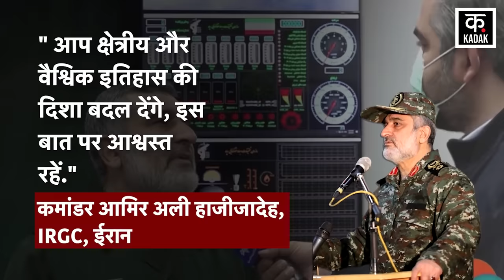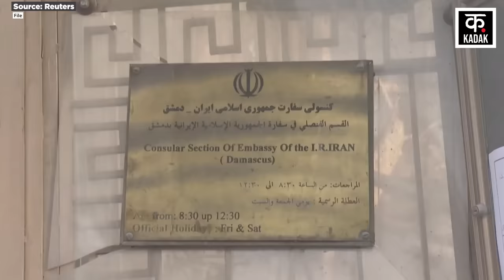Israel Hamas War: छिड़ने वाला है भयंकर युद्ध! Iran-Hezbollah मिलकर करेंगे Attack| Tel Aviv |Gaza|N18G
The possibility of Hezbollah War has increased amid the Israel Hamas War. But Iran Army Commander Amir Ali Hajizadeh has clearly said that if Israel wages a war against Lebanon, it will have to face the consequences. Iran says that you will change the direction of regional and global history, be assured of this. Let us tell you that this statement of Hajizadeh was directly towards Iran's commitment to support Gaza. Iran's commander said that despite international pressure, Iran will not withdraw its support from Gaza.

Israel Hamas War के बीच Hezbollah War की संभावना बढ़ गई है. लेकिन Iran Army के Commander Amir Ali Hajizadeh ने साफतौर पर कहा दिया है कि अगर Israel Lebanon War करता है तो उसका नतीजा उसको भुगतना पड़ेगा. Iran का कहना है कि आप क्षेत्रीय और वैश्विक इतिहास की दिशा बदल देंगे, इस बात पर आश्वस्त रहें. आपको बता दें कि Hajizadeh का ये बयान सीधे तौर पर गाज़ा के लिए ईरान के समर्थन की प्रतिबद्धत्ता की तरफ था. ईरान के कमांडर ने कहा कि अंतरराष्ट्रीय दबाव के बावजूद Iran gaza से अपना समर्थन वापस नहीं लेगा.